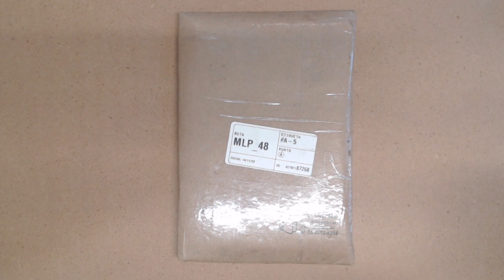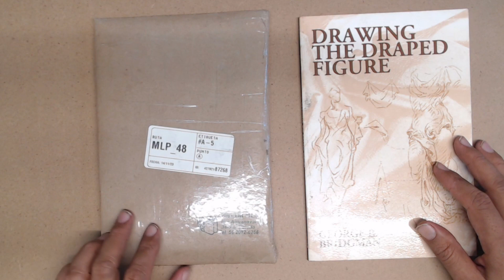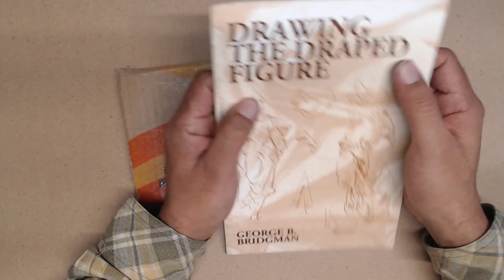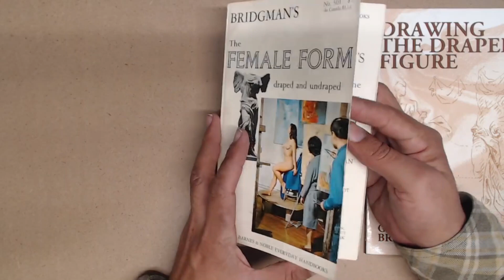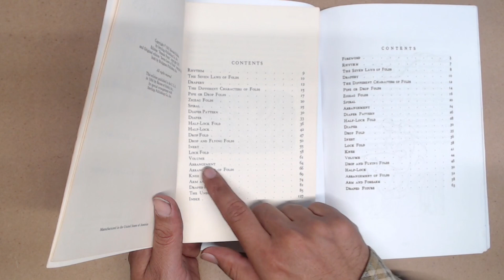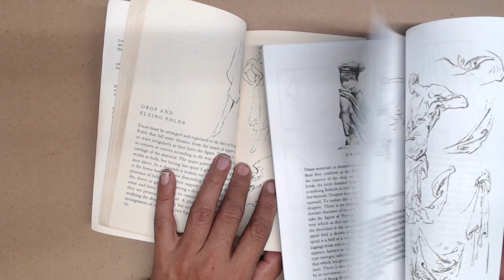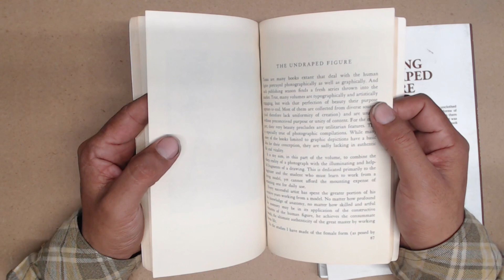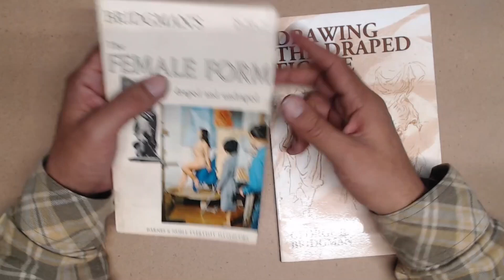Unboxing Libro raro de Bridgman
Realizaremos un unboxing de un libro raro sobre Bridgman, veremos que tal esta.